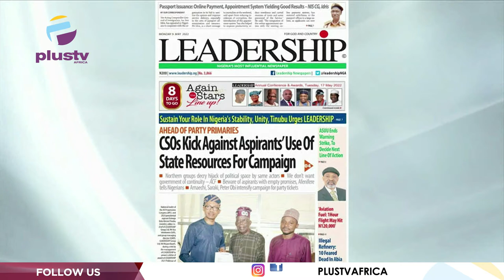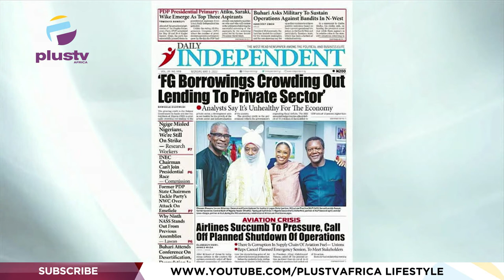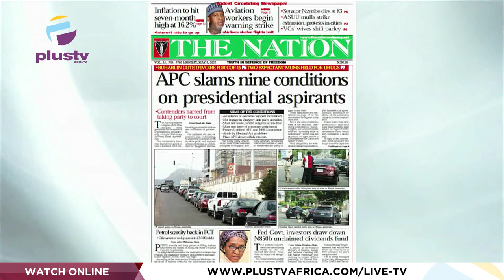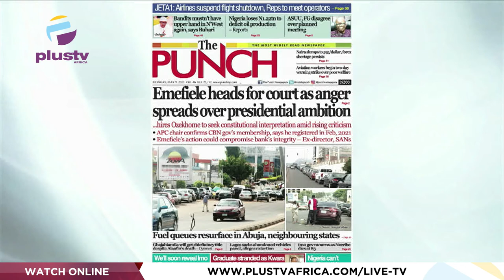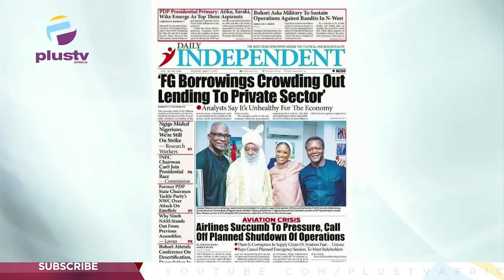Emefiele Heads For Court As Anger Spreads Over Presidential Ambition | OFF THE PRESS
Opunabo Inko-Tariah, Public Affairs Analyst Joined Justin Akadonye & Mercy Ebokpo to review the biggest stories in Newspapers today.